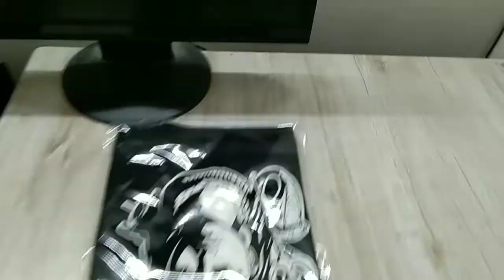Shiva t-shirt dark in glow print at indrajeet print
Night Glow print customized at indrajeet print